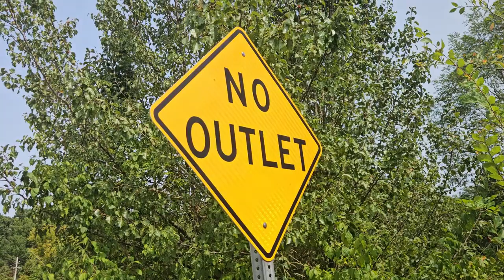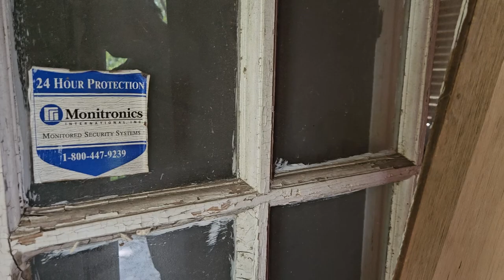FROZEN in TIME! Everything LEFT Behind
Join me as I explore this abandoned house and uncover what feels off. Watch as I navigate through the eerie rooms and discover hidden secrets.